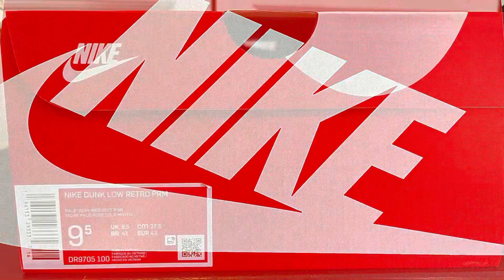Nike Dunk Low Valentines Day 2023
Cop or Drop this hot pair of Nike Dunk Low Valentines Day 2023!